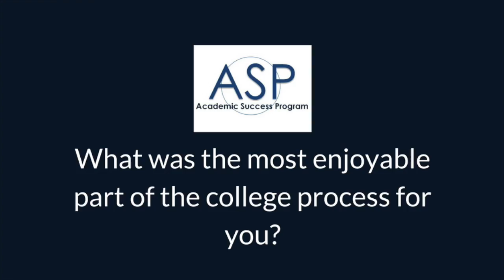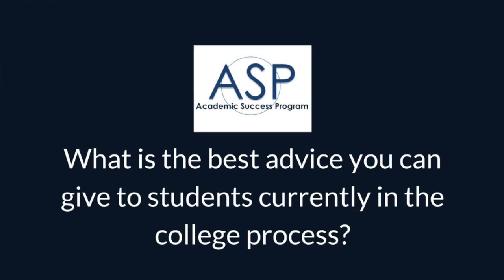ASP BA Student Profile NTxGD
This is a video profile of Julissa Cardona, a 2016 graduate of Bryan Adams High School in the Dallas Independent School District. She tells us about her experience with the Academic Success Program and the impact that it had on her.